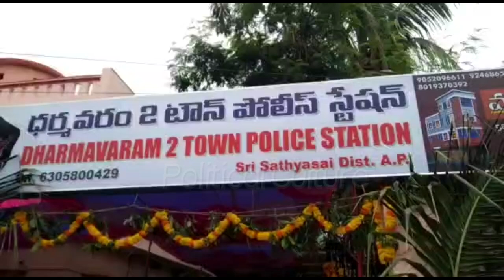ధర్మవరం రేంజ్ పెంచడమే నా లక్ష్యం | MLA Kethireddy Lanching Police Station In Dharmavaram | PC